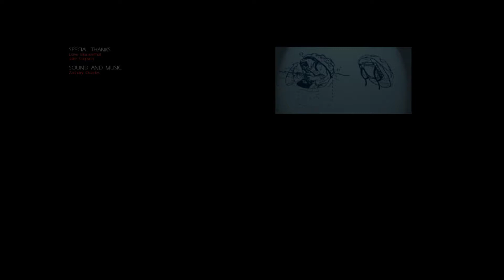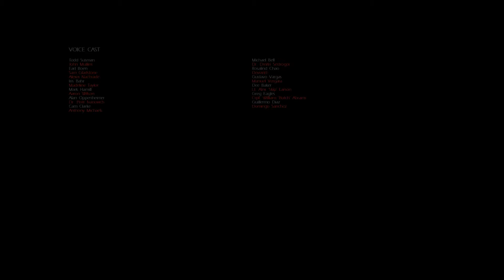Let's Play: Soldier Of Fortune 2: Double Helix Gold Edition Part 18 "The Mole"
Funny enough, he could have just left. Instead of trying to riddle me with bullets.